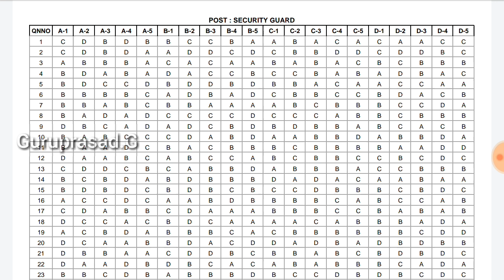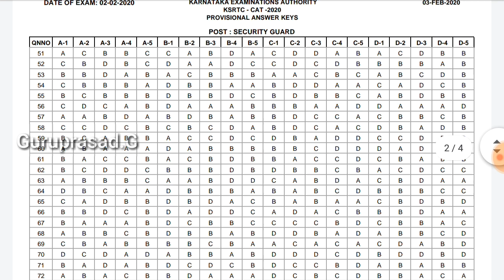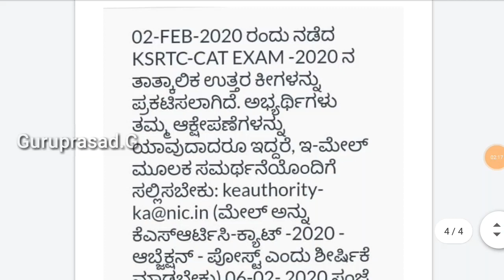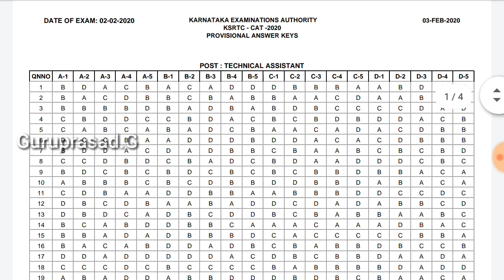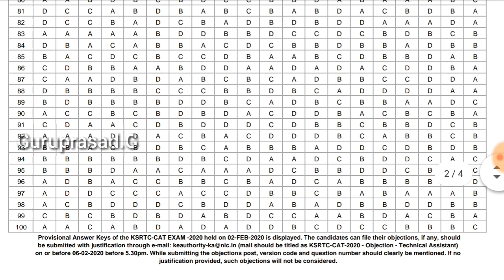KSRTC Technical Assistant ಹಾಗೂ Security Guard Exam Official Provisional Key Answers ಪ್ರಕಟಿಸಲಾಗಿದೆ.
IT IS UNIQUE YOUTUBE CHANNEL IN YOUTUBE FOR PEOPLE AND BLOGS, INFORMATION, AND ENTERTAINMENT.

02/02/2020 ರಂದು ಜರುಗಿದ KSRTC ತಾಂತ್ರಿಕ ಸಹಾಯಕರ ಹಾಗೂ ಭದ್ರತಾ ರಕ್ಷಕ ಹುದ್ದೆಗಳ ನೇಮಕಾತಿ ಪರೀಕ್ಷೆಯ Official Provisional Key Answer ಗಳನ್ನು ಪ್ರಕಟಿಸಲಾಗಿದೆ.